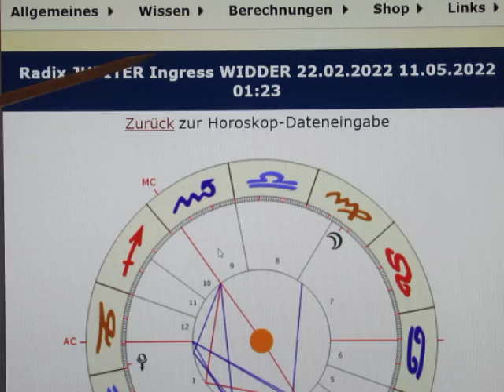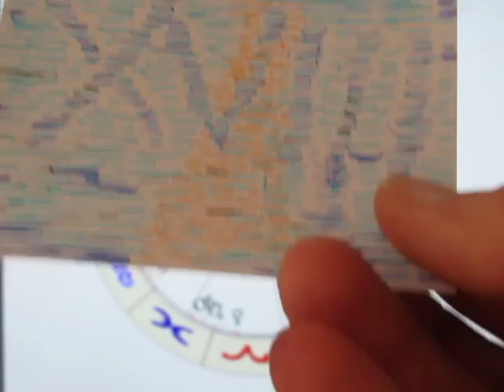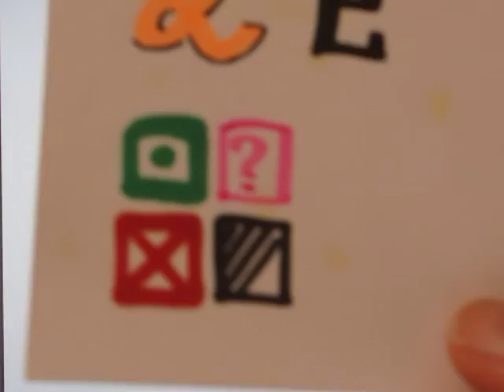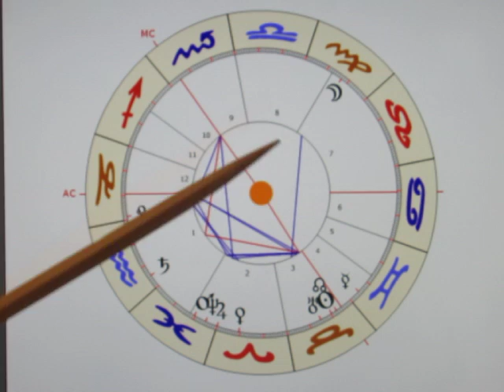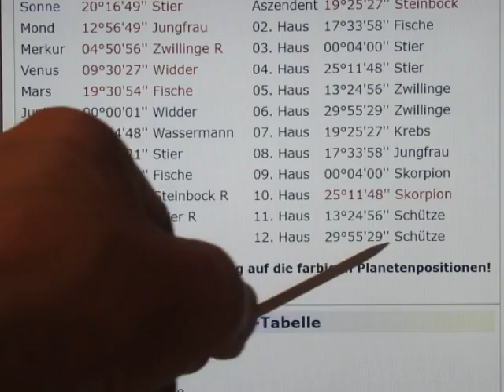2/5 - JU ar (Aries) - 11.05. - BEGEISTERUNG, ENTHUSIASMUS & INITIATIVKRAFT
JUPITER fühlt sich im WIDDER äußerst wohl, da er als SCHÜTZE-Regent im Trigon steht. Die "kleine SONNE" bedeutet hier OPTIMISMUS, Unbekümmertheit, Naivität, aber auch ENTHUSIASMUS, der nicht selten in "kreuzzugsartige Überbegeisterung" münden kann...